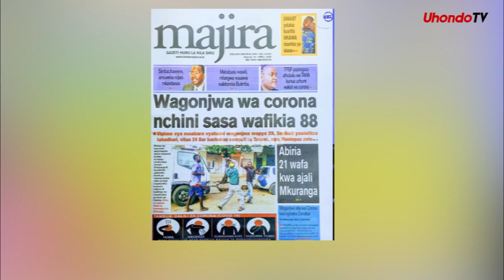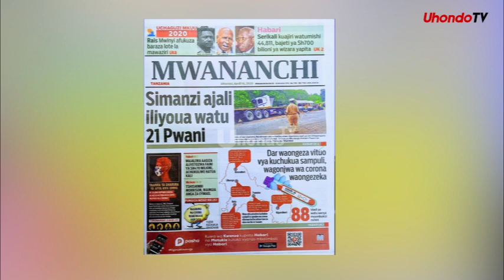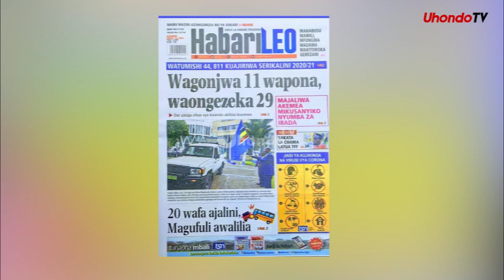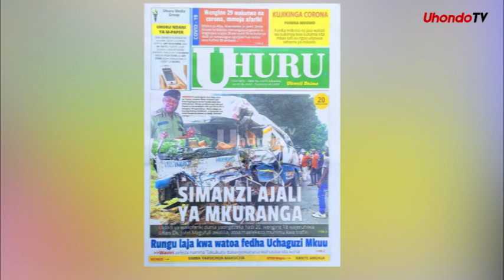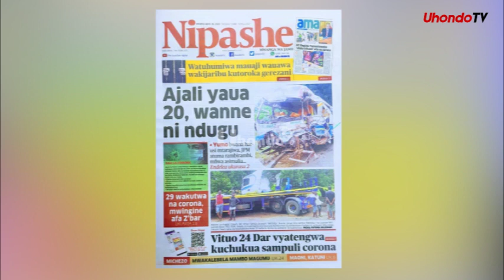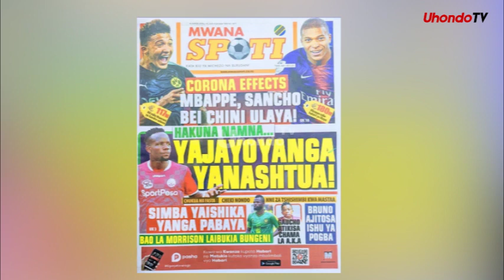UTARATIBU MPYA WA KUKABILI CORONA,RUNGU LAJA KWA WATOA FEDHA UCHAGUZI MKUU